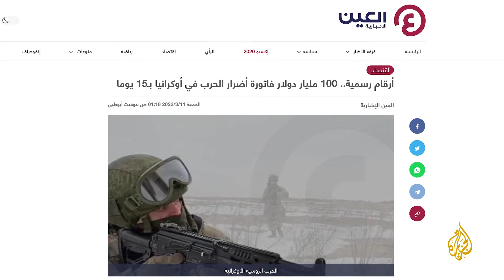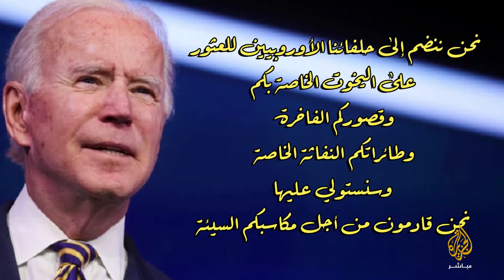إنها نهاية العولمة؟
هل  نشهد ولادة نظم مالية جديدة تنهي عهد سيادة الدولار وتكون بداية لانهيار الاقتصاد الأمريكي على  المدي الطويل؟ وهل ينهار النظام الاقتصادي العالمي؟
بلا شك، فإن أحد أهم تبعات الحرب الروسية الأوكرانية ستكون نهاية العولمة. الغرب قرر تحطيم مبادئ العولمة عندما صادر أموال الأثرياء الروس دون سند من قانون. الغرب لم يحترم مبادئ الإعلان العالمي لحقوق الإنسان التي تنص على حق التملك وعلى حماية الملكية الخاصة. الرئيس بايدن ادعى أنها أموال فاسدة (وفي الغالي هي فعلاً فاسدة) ولكن هل اكتشف الغرب فجأة فساد هذه الأموال الروسية. أبراموفيتش اشتري نادي تشيلسي في عام ٢٠٠٣ فلماذا سكتت بريطانيا ١٩ عاماً؟ هل لو لم يغز بوتين أوكرانيا كانت أموال أبراموفيتش وأقرانه المليارديرات الروس ستظل نظيفة وليس حولها شبهات.
الإضافة إلى ذلك، فإن الغرب جمد ٣٠٠ مليار دولار من الاحتياطيات النقدية لدولة روسيا، وهذا الإجراء يثير قلق وحفيظة دول أخرى مثل الصين والسعودية التي ستعيد النظر في سياسة الاستثمار في دول الغرب وفي الاحتفاظ باحتياطاتها في النظام المالي الغربي.
إن العقوبات الاقتصادية العنيفة ضد روسيا مثل استبعاد كثير من مؤسساتها المالية من نظام SWIFT  يعزز اتجاه دول كثيرة مثل الصين وروسيا والهند وتركيا للعمل معاً لتطوير نظم مالية جديدة لا تعتمد على الغرب وكما يقول ماثيو ويلر، الرئيس العالمي للأبحاث في "فوركس دوت كوم" ، فقد نرى بعد مرور عدة سنوات نظامان ماليان متوازيان حول العالم.
وقد سربت جريدة وول ستريت جورنال أن السعودية تدرس قبول اليوان الصيني بدلاً من الدولار في مبيعات النفط للصين.
إنها فعلاً نهاية العولمة.